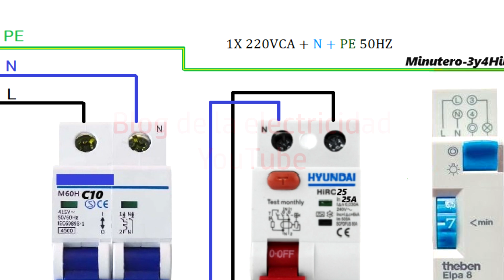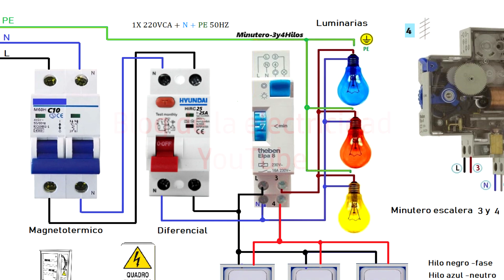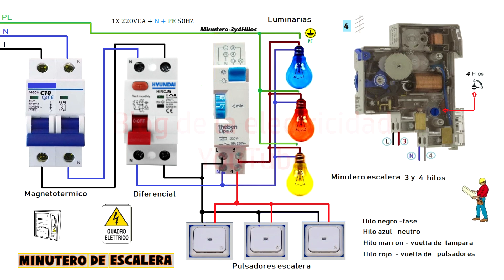Minutero de escalera